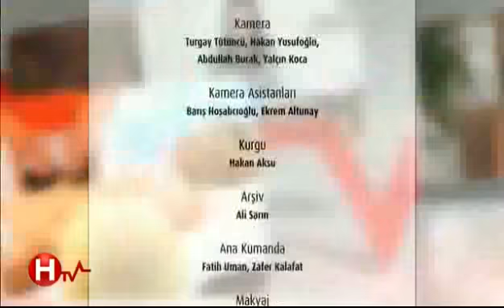Yoga - Afrodite Öğütler - HTV Turkiye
Yoga Eğitmeni Yiğit Zırtıloğlu, Merve Büyüksaraç'a yoga hakkında her şeyi anlatıyor, beraber yoga hareketleri yapıyorlar